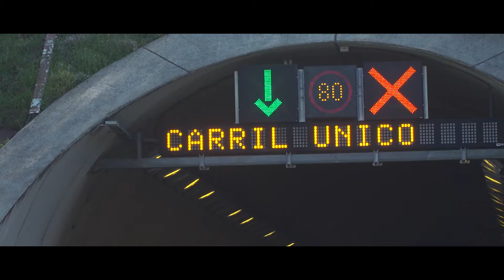Circular por zonas de obras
Es importante identificar las zonas de obras representadas con señalización específica, conos alineados, luces rotativas y limitaciones de velocidad. Los paneles de información variable te indican que te acercas a una zona de obras.